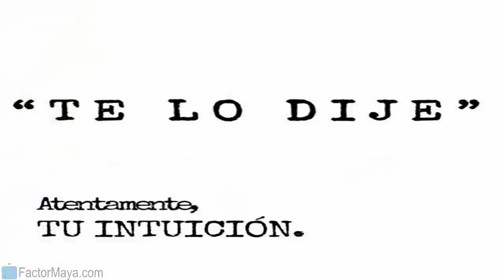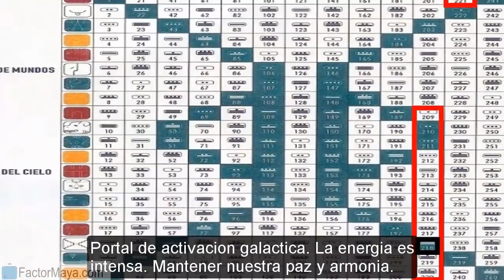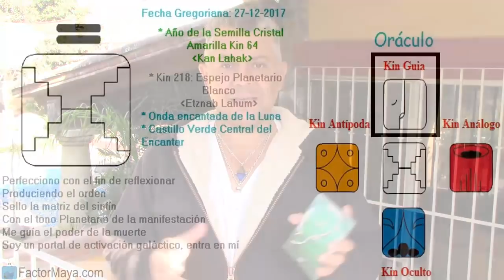Miercoles 27 Diciembre 2017. Espejo Planetario. Kin 218. Cerrar ciclos. Factor Maya.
Perfeccionamos para fluir con nuestra purificación emocional, prestando atencion a nuestras relaciones las cuales son espejo que nos muestran nuestro “ Espejo ahumado” o nuestras sombras. Cerrar ciclos, no por orgullo, para poder empezar un nuevo ciclo de la mejor manera. Cuando una puerta se cierra, se abren 3. Manejar nuestras emociones, nuestro enfoque es nuestra realidad. Perdonar.